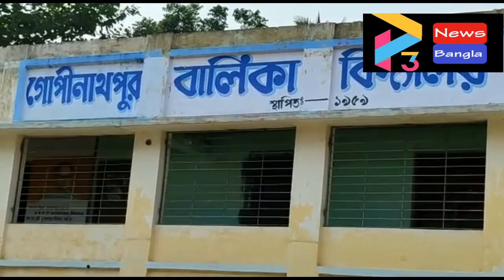BHAGWANPUR SCHOOL CHURI AT GOPINATHPUR#29 12 21 P3 NEWS BANGLA# R